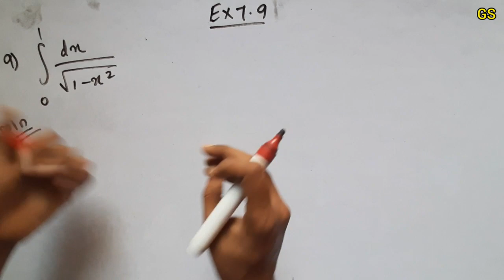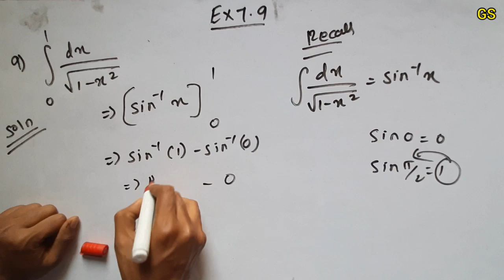Chapter 7 - Exercise 7.9 (Q.No 9) - Integrals - CBSE Class 12 Maths in Tamil - NCERT - GS